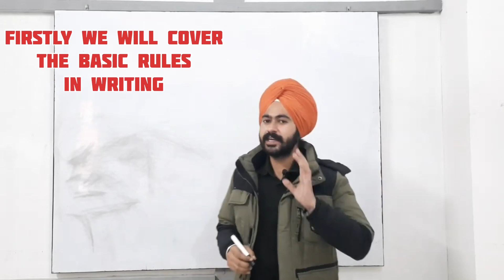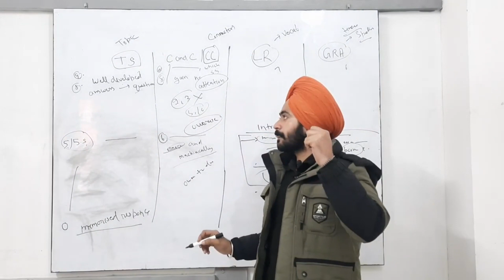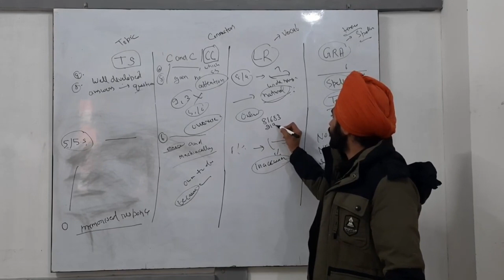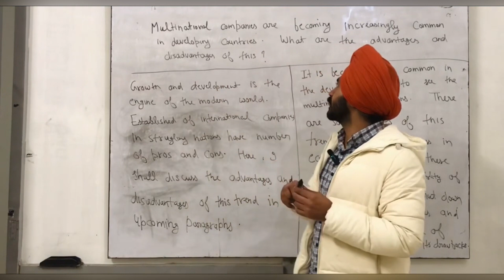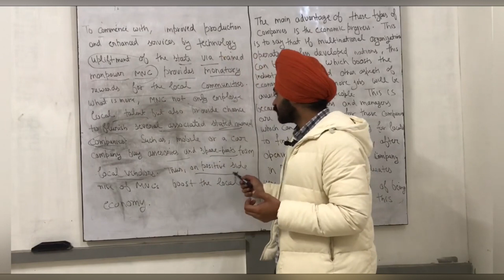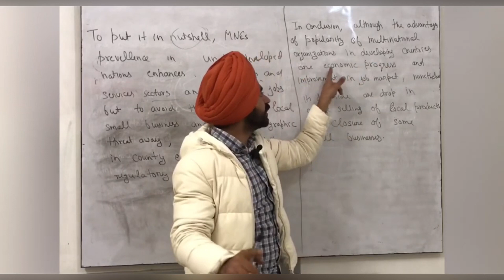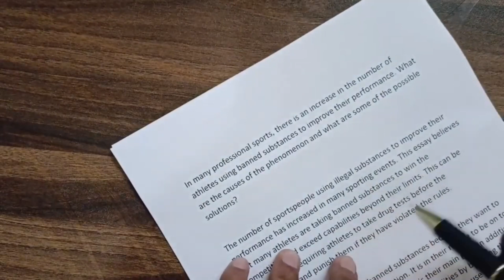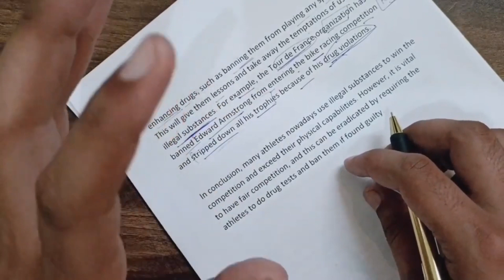From Basic To Advance IELTS writing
This video contains a complete preparation for IELTS Writing module with proper explanation of each and every task 2 in 2:30 hours . Apart from it i also explain the basic rules and instructions given by IDP for writing a 9 Band essay in task 2 .

This video will be proved band booster for every beginner and help every ielts students to achieve their desire band score in writing module . Please watch it to the end and enjoy .

Time codes

0:00 - Basic Rules for Writing Task 2
21:41 - Do You agree or disagree
46:21 - Advantage and disadvantage
1:05:38 - Advantage outweigh Disadvantage
1:26:56 - Causes and Solution
1:42:24 - To what extent
2:03:35 - Discuss both views